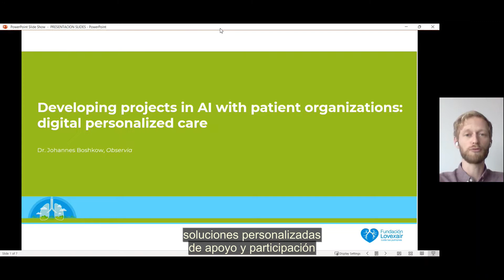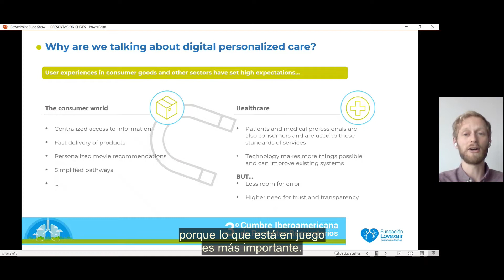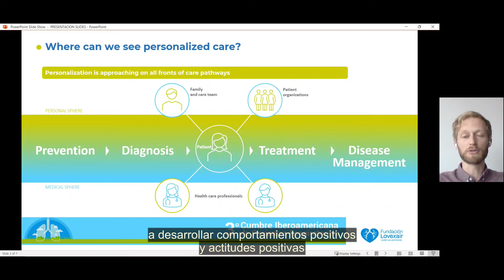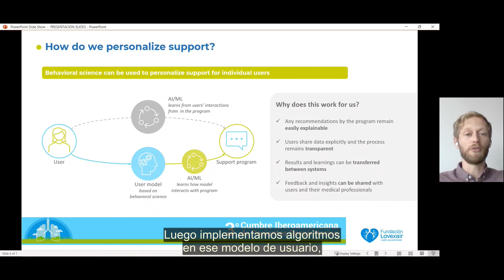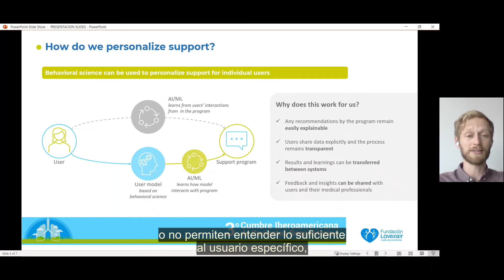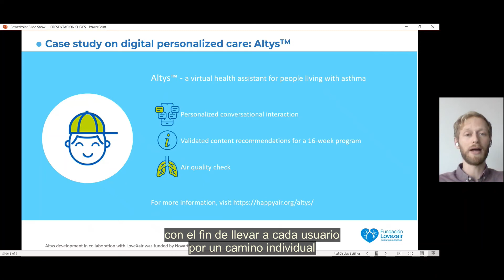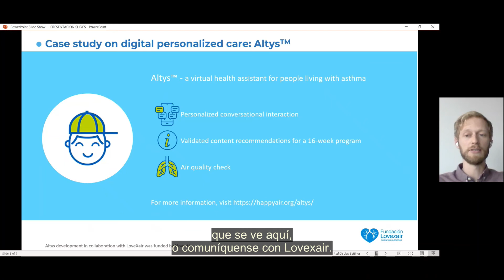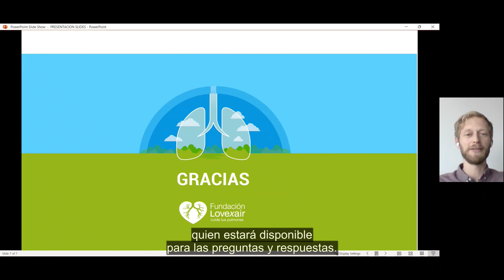IA y personalización digital en salud. Caso Altys-Asistente virtual asma | Johannes Boshkow (Suiza)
3° Cumbre Iberoamericana de Pacientes Respiratorios 2021

Sesión: Desarrollando proyectos en Inteligencia Artificial con organizaciones de pacientes: abordando la personalización digital en salud.

Disertante: Johannes Boshkow, Business Development eHealth en Observia (Suiza)

Fecha: Viernes 3 de diciembre, 2021